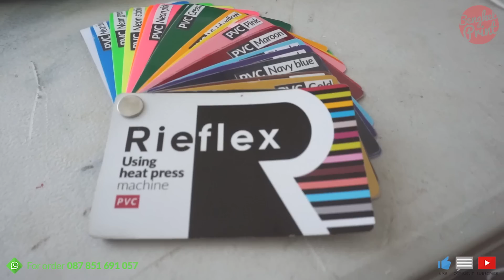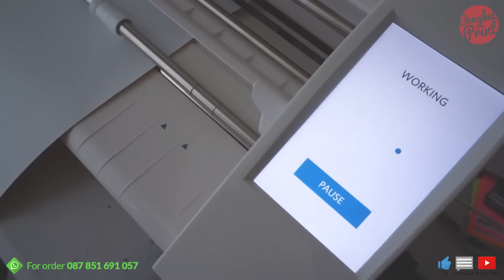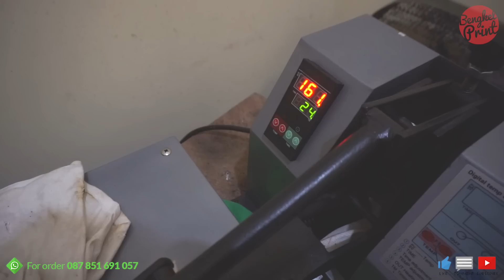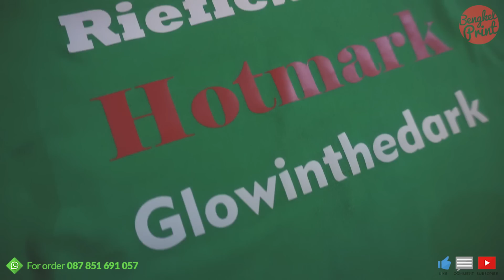Perbedaan Bahan-Bahan Polyflex | Bengkel Print VLOG #74